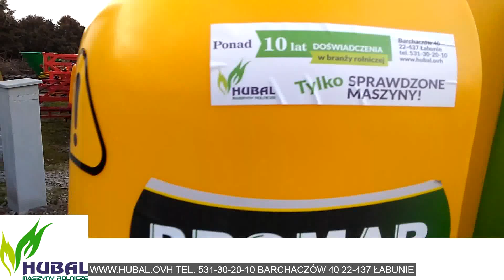STALOVY Prezentacja Opryskiwacz PROMAR BARCHACZÓW 40, 731-30-20-15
@stalovy.maszyny  Prezentacja Opryskiwacz PROMAR BARCHACZÓW 40, 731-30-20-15